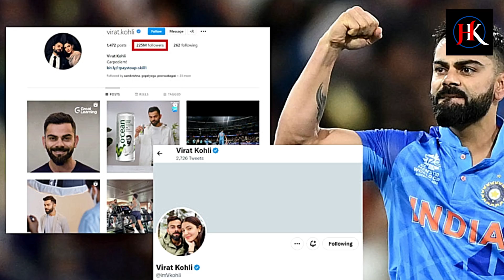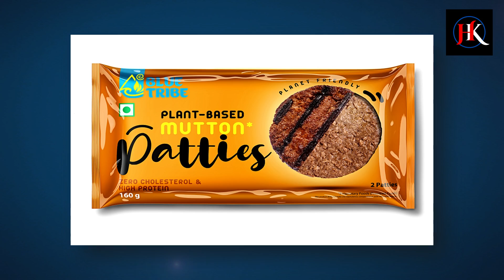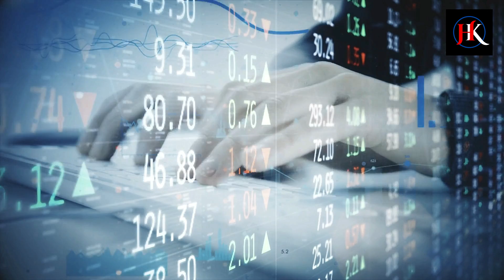ಹತ್ತು ಕಂಪನಿಗಳಿಗೆ ಒಡೆಯನಾದ ಕೊಹ್ಲಿ! ಆಟಗಾರನಾದ ಕೊಹ್ಲಿ ವ್ಯಾಪರಿಯಾಗಿದ್ದು ಹೇಗೆ? Virat Kohli as a Businessman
ನಮಸ್ಕಾರ ಸ್ನೇಹಿತರೇ! ಹಿಸ್ಟೋರಿಕ್ ಕನ್ನಡ ಯೂಟ್ಯೂಬ್ ಚಾನಲ್ ಗೆ ನಿಮಗೆ ಸ್ವಾಗತ. ನಾವು ಈ ಚಾನೆಲ್ ನಲ್ಲಿ ಕನ್ನಡ ಭಾಷೆಯಲ್ಲಿ ಐತಿಹಾಸಿಕ ಹಿನ್ನೆಲೆಯುಳ್ಳ ವಿಷಯಗಳ ಬಗ್ಗೆ ಮಾಹಿತಿಗಳನ್ನು ಹಂಚಿಕೊಳ್ಳುತ್ತಿದ್ದೇವೆ. ನಮ್ಮ ಚಾನೆಲ್ ನಲ್ಲಿ ನೀವು ಕನ್ನಡ ಭಾಷೆಯಲ್ಲಿ ವಿವಿಧ ವಿಷಯಗಳ ಬಗ್ಗೆ ಪ್ರತಿನಿತ್ಯ ಮಾಹಿತಿಗಳನ್ನು ಪಡೆಯಬಹುದು.

ನಾವು ಷೇರ್ ಮಾಡಿದ ಮಾಹಿತಿ ನಿಮಗೆ ಇಷ್ಟ ಆದರೆ ದಯವಿಟ್ಟು ವೀಡಿಯೋ ವನ್ನು ಲೈಕ್ ಮಾಡಿ ಹಾಗೂ ನಿಮ್ಮ ಸ್ನೇಹಿತರೊಂದಿಗೆ ಹಂಚಿಕೊಳ್ಳಿ.

ಈ ವೀಡಿಯೊ ಶೈಕ್ಷಣಿಕ ಉದ್ದೇಶಗಳಿಗಾಗಿ ಮಾತ್ರ. ಈ ಸಂಚಿಕೆಯಲ್ಲಿನ ಕೆಲವು ಚಿತ್ರಗಳು ಮತ್ತು ವೀಡಿಯೊಗಳು ಉದಾಹರಣೆಗಳಿಗೆ ಮಾತ್ರ. ಎಲ್ಲಾ ಕ್ರೆಡಿಟ್ ಆಯಾ ಮಾಲೀಕರಿಗೆ ಹೋಗುತ್ತದೆ.

* None of these images, music & or video clips were created/owned by us.

ಸ್ನೇಹಿತರೇ ನಾವು ಇಲ್ಲಿ ಹಂಚಿಕೊಳ್ಳುವ ವಿಷಯಗಳು ನಮ್ಮ ಸ್ವಂತ ವಿಚಾರವಾಗಿರುವುದಿಲ್ಲಾ. ಈ ಮಾಹಿತಿಗಳನ್ನು  ಅನೇಕ ಕಡೆಗಳಿಂದ ಹುಡುಕಿ ಅದರ ಬಗ್ಗೆ ಪರಿಶೀಲಿಸಿ ಅಮೇಲೆ ನಿಮ್ಮ ಮುಂದೆ ಹಂಚಿಕೊಳ್ಳಲಾಗುತ್ತದೆ. ದಯವಿಟ್ಟು ನಮ್ಮ ಮಾಹಿತಿಯಲ್ಲಿ ಏನಾದರೂ ತಪ್ಪು ಇದ್ದರೆ ತಿಳಿಸಿ.